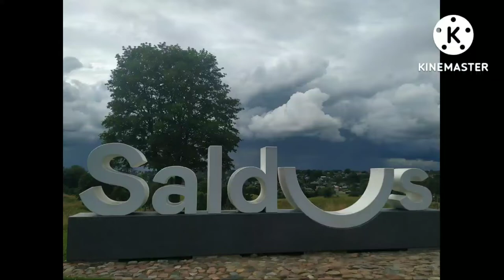Saldus.Kurzeme.Latvija.Latvian cities.2022.gada jūlijs.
Saldus ir pilsēta Kurzemē, Cieceres upes krastos, Saldus novada centrs. Tā atrodas 119 km attālumā no Rīgas.
Saldus pirmo reizi rakstītos avotos minēts 13. gadsimtā, bet par pilsētas dibināšanas gadu uzskata 1856. gadu.
1940.gada 16.jūnijā Saldū dzimis dzejnieks Māris Čaklais.